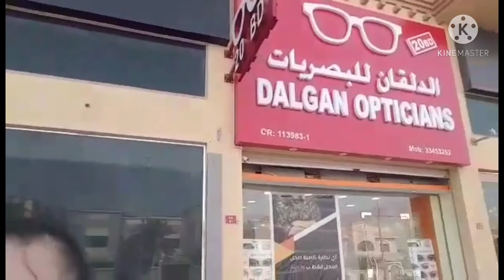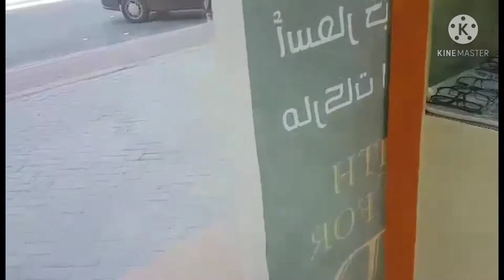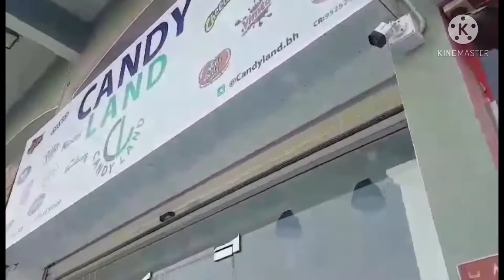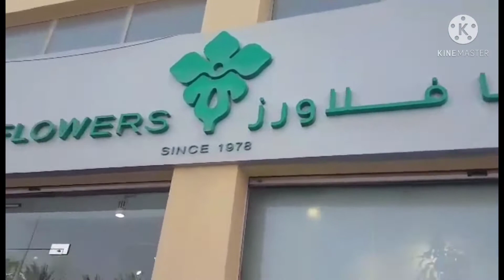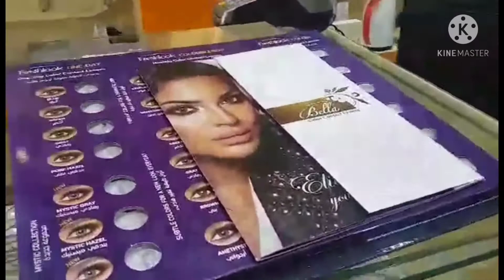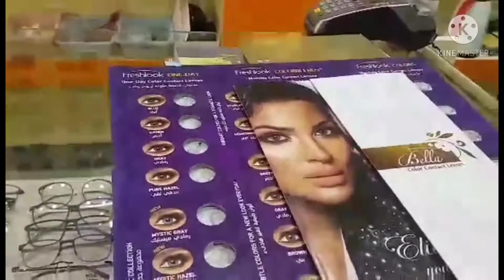MY NEW GLASS